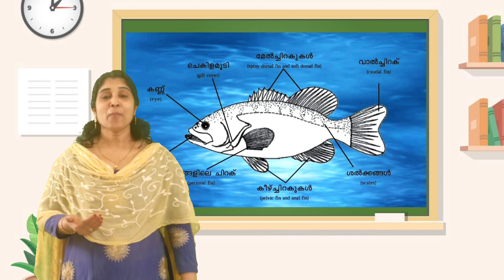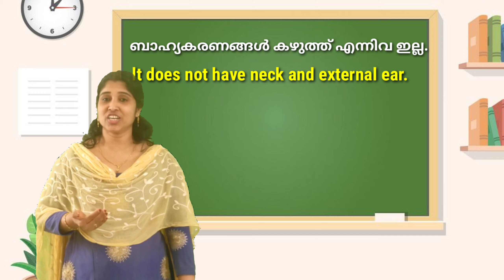Adaptations of fish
നാലാം ക്ലാസ് പരിസര പഠനം ഒന്നാമത്തെ യൂണിറ്റുമായ് ബന്ധപ്പെട്ട് കൂട്ടുകാർക്കായ് തയ്യാറാക്കിയ പഠന വീഡിയോ .👆